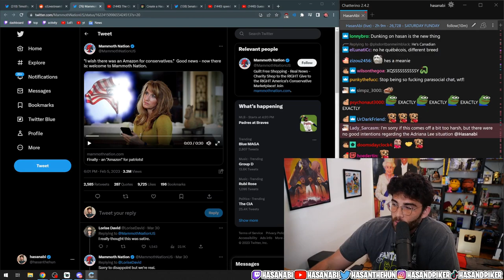Hasan is okay with XQC hate farming him